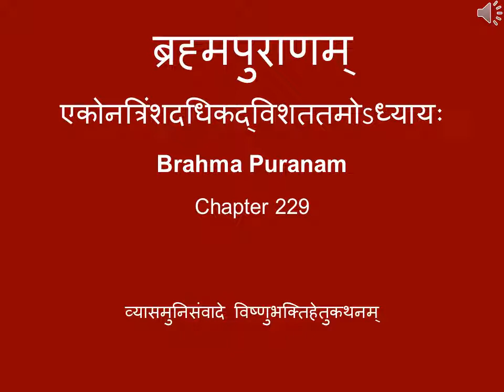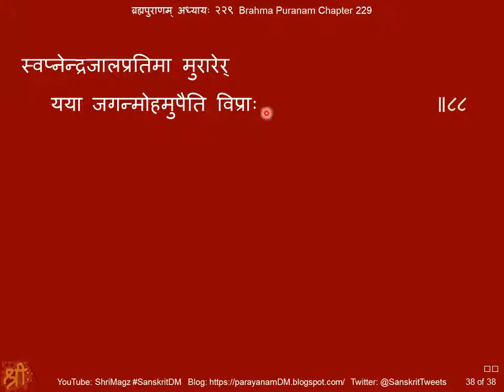ब्रह्मपुराणम् अध्यायः २२९ Brahma Puranam, Chapter 229